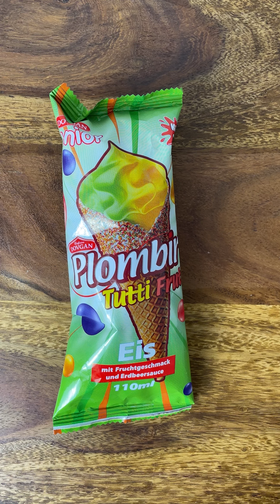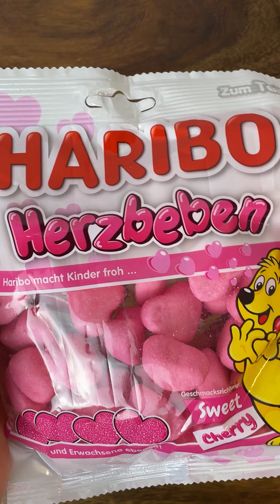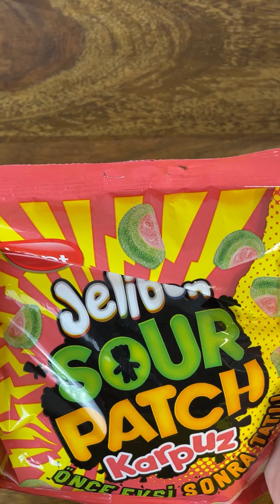ASMR Unpacking Sweets and Ice Cream | TOP COMPILATION